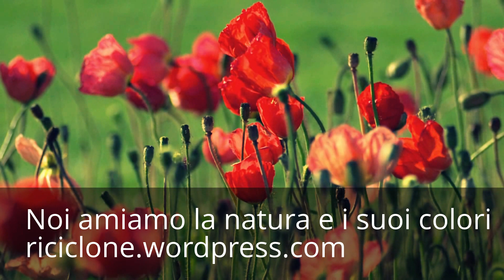Amiamo la natura ...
Siamo una famiglia che ama la naura e che cerca, nel suo piccolo di difenderla.
Riciclando le nostre cose, permettendo che siano riusate da altre famiglie, ridoniamo loro una seconda vita ed evitiamo che si trasformino in rifiuti , depotenziando allo stesso tempo la domanda di nuovi beni e quindi l' impiego di risorse per produrli.